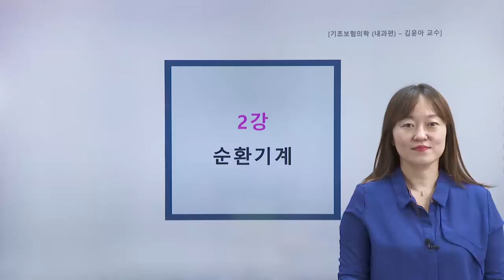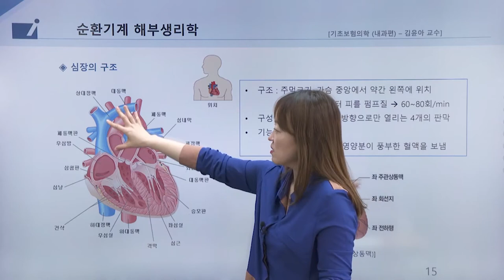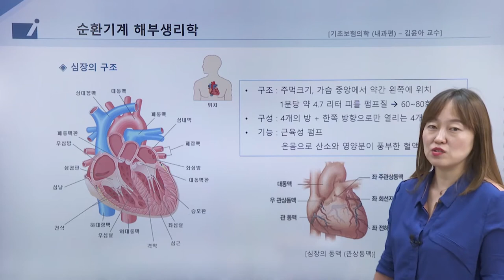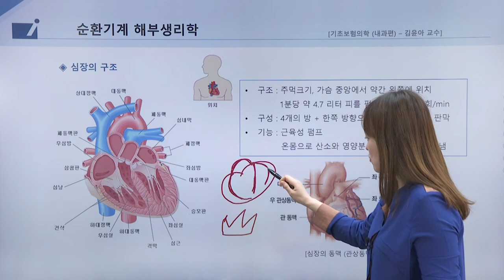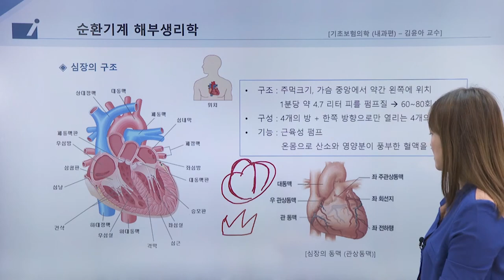기초보험의학(내과편)-순환기계